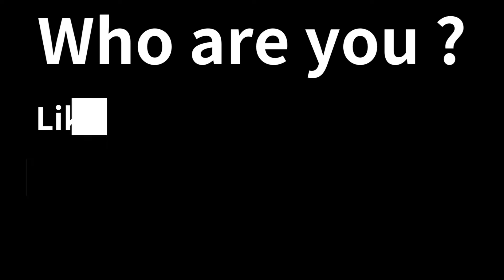NOOB vs PRO vs HACKER - Hit & Run: Solo Leveling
NOOB vs PRO vs HACKER - Hit & Run: Solo Leveling -  Free Mobile Best Games on iOS iPhone / Android  Video.

HIT AND RUN : Solo Leveling is a runner game full of action like you've never seen before!

“Am I the only one who can level up in this game?!”
You are the stickman warrior who needs to save a town from epic evil monsters! The only way to defeat them is to level up yourself!